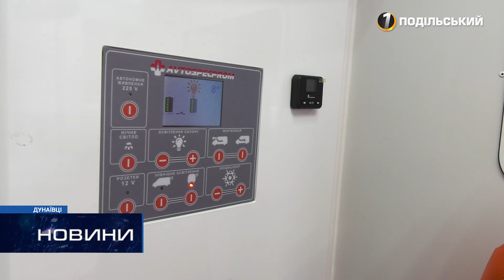Компанія «Епіцентр К» передала найсучасніший реанімобіль для медзакладу Дунаєвеччини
«Епіцентр К» дбає про українців на медичному фронті – за сприяння компанії на балансі однієї з лікарень Хмельниччини тепер є унікальний реанімобіль класу C на базі Citroen Jumper. Про цінний подарунок, який рятує життя, дивіться за мить.